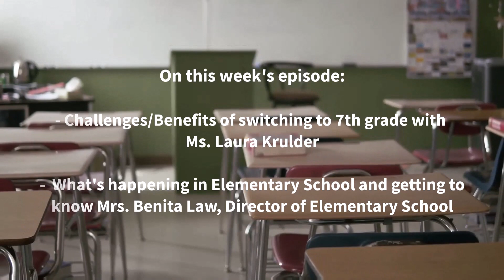STARS Podcast: Episode #3 with Ms. Krulder and Mrs. Law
Ms. Krulder talks about switching from 4th to 7th grade this year and Mrs. Law talks all things Elementary School